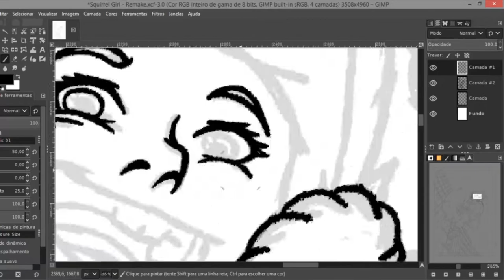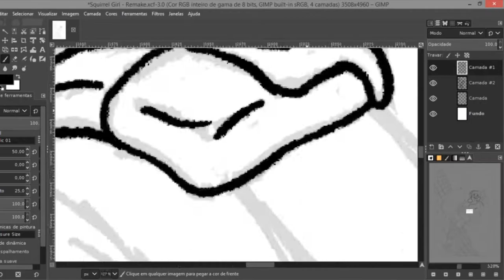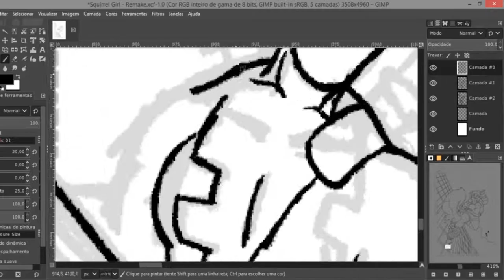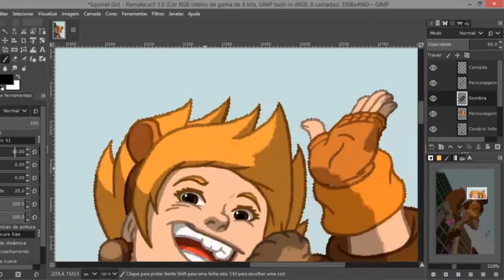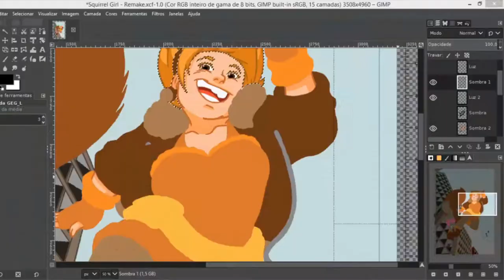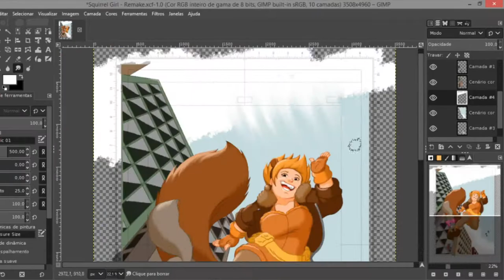The Unbeatable Squirrel Girl - Fancover - Speedpaint